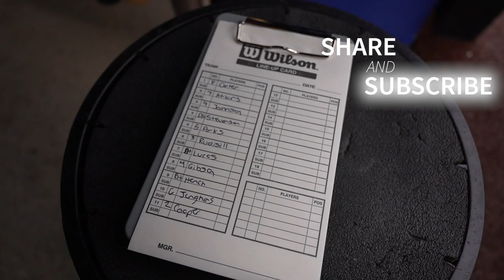Holden Cooper ECU Commit Hits INSIDE THE PARK HOME RUN with The Dirtbags VS Carolina Elite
This is Game 3 in the Impact Tournament and the Dirtbags just Destroyed Carolina Elite. Hunter Atkins hitting a Home Run, as well as Holden Cooper Hitting a Inside the park homer!